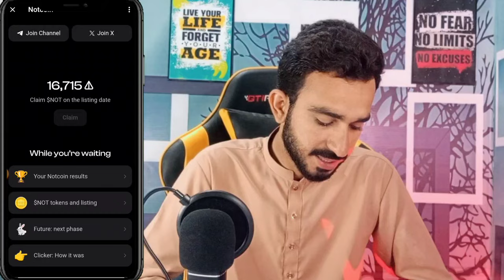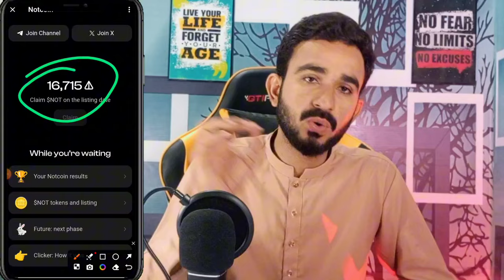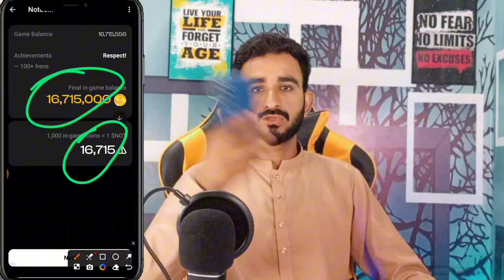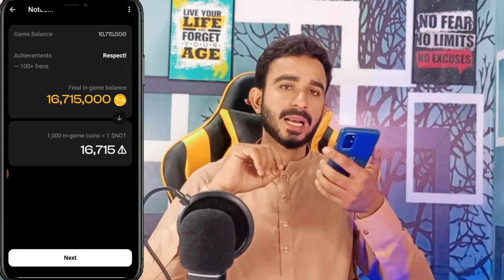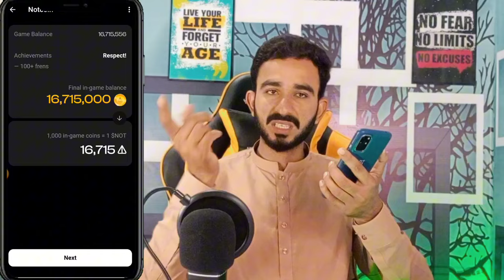NotCoin Price Update || Not Coin New Update || NotCoin Claim Method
NotCoin
Not Coin
NotCoin auto Tap bot
NotCoin Telegram
NotCoin Price prediction